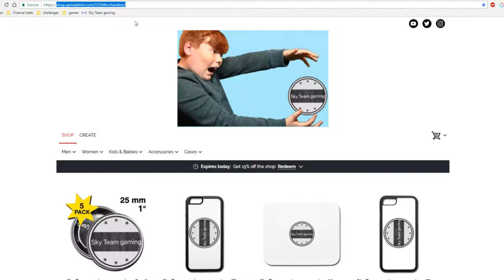OH THE PAIN!!! | Getting Over It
A let's play on Getting Over It.